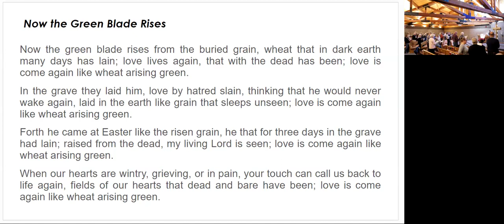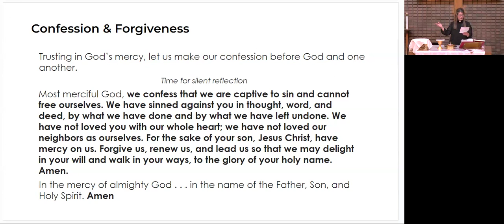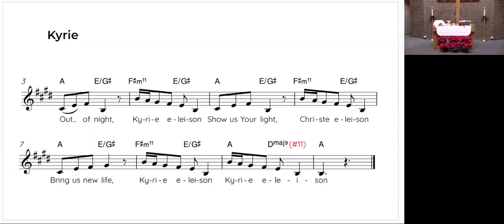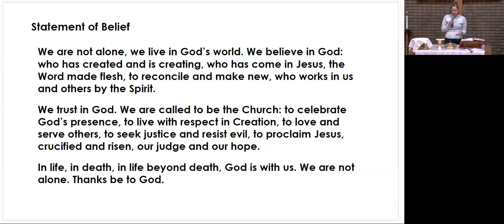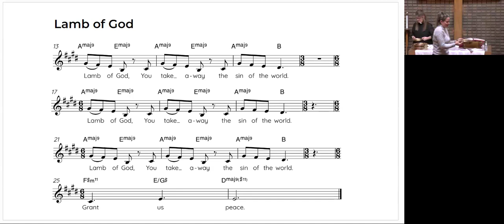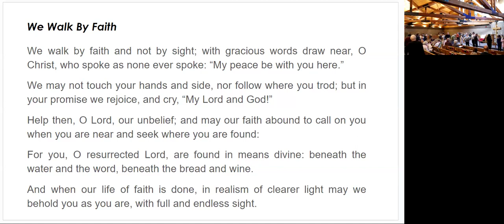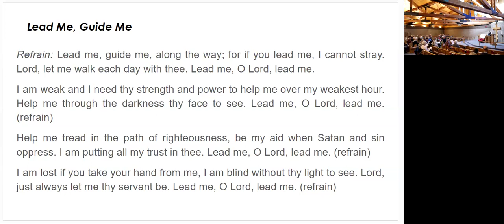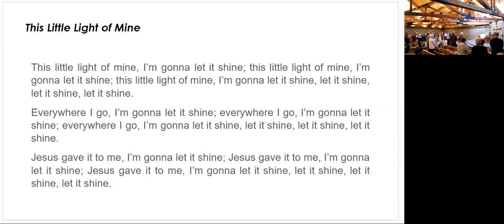Sunday Worship, January 21, 2024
Sunday Worship, January 21, 2024. Permission to reprint, podcast or stream the music in this service obtained from ONE LICENSE with license #400525-M and CCLI#20616767.
If you would like to support the ministry of Lutheran Church of Peace, please give